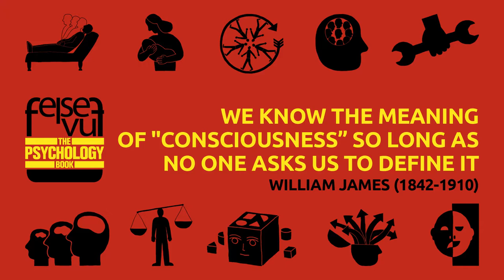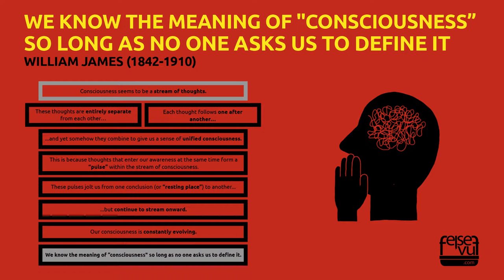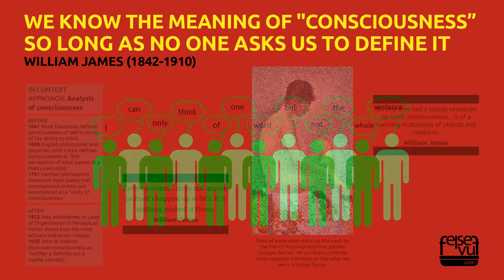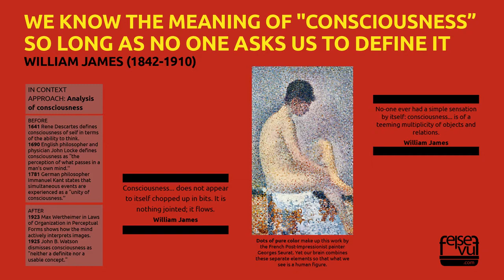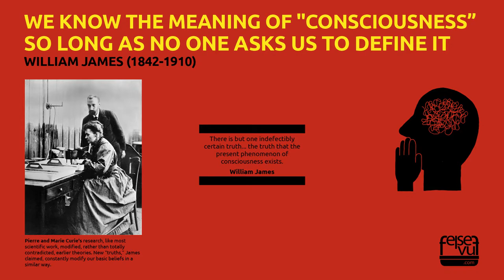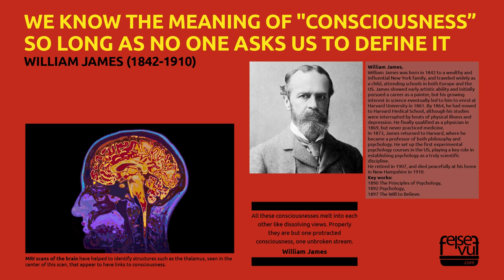WE KNOW THE MEANING OF "CONSCIOUSNESS” SO LONG AS NO ONE ASKS US TO DEFINE IT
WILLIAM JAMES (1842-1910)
Analysis of consciousness, Early definitions, Combining thoughts, Theory of emotion, Pragmatism, Further studies, Lasting legacy, William James